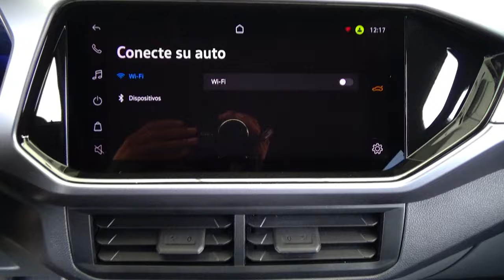Volkswagen / T-Cross / 2022 - 28807